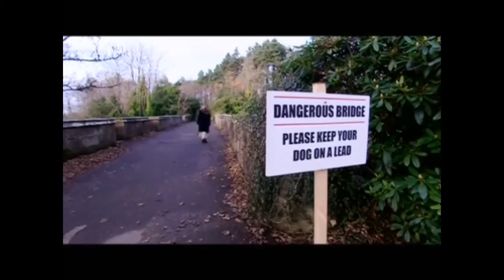SUICIDE CANINES -- DOCUMENTARY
This video is a documentary on the subject.

We are students of the 1° A

Teacher: Roberto

Group: Amanda, Danilo, Ivynna, João Emanuel,  Juan

Redator: Danilo

*Subtitles Unavailable / Automatic English subtitles